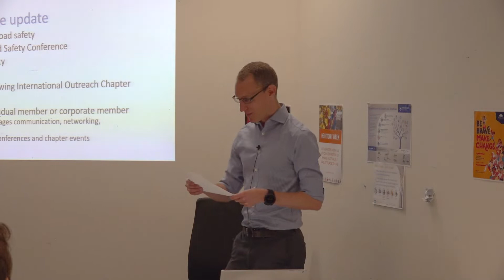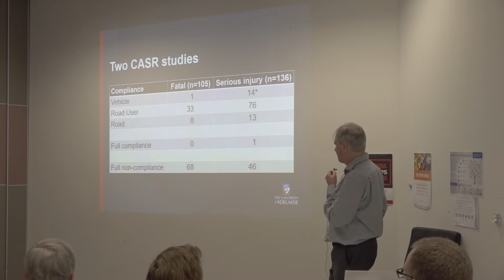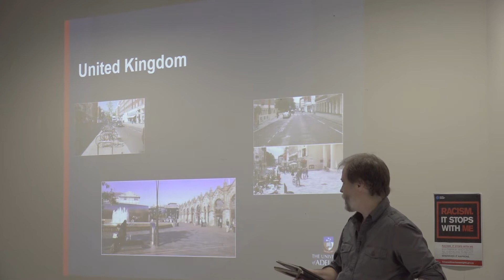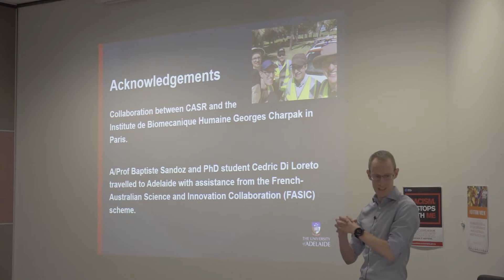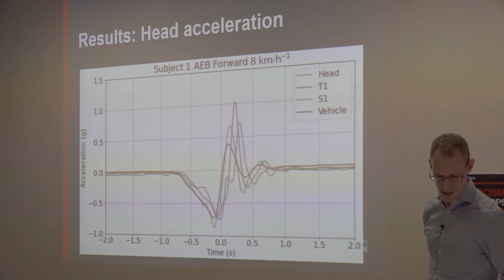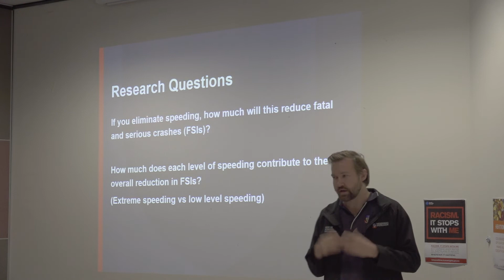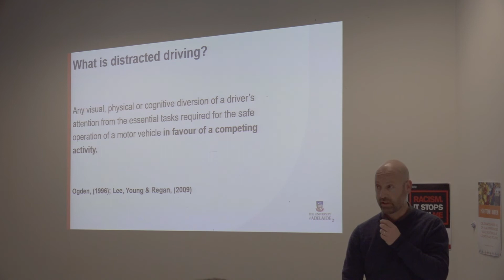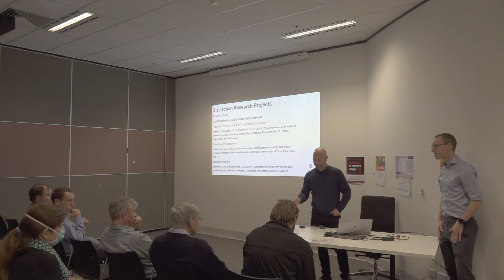ACRS SA Chapter Seminar - Latest CASR Research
Dr Matthew Baldock presented on the latest profiling of serious and fatal crashes in South Australia. The road safety benefits of placemaking activities were outlined with some Australian and international examples by Simon Raftery. Dr Jamie Mackenzie explored head and neck responses to autonomous braking. Martin Elsegood provided a brief summary of the CASR Event Data Recorder database which led nicely into Sam Doecke’s presentation on the contribution of various levels of speeding to road trauma. The very successful seminar concluded with Giulio Ponte presenting on research looking at the prevalence of in-vehicle driver distraction in moving traffic. Thank you to the Department for Infrastructure and Transport for the kind provision of the venue.

A/Prof. Jeremy Woolley - Brief introduction to CASR.
Dr. Matthew Baldock - Profiling serious and fatal crashes in South Australia.
Mr. Simon Raftery - The road safety benefits of placemaking activities.
Dr. Jamie Mackenzie - Exploring head and neck response to autonomous braking.
Mr. Martin Elsegood - A brief summary of the CASR EDR database.
Mr. Sam Doecke - The contribution of various levels of speeding to road trauma.
Mr. Giulio Ponte - The prevalence of in-vehicle driver distraction in moving traffic.